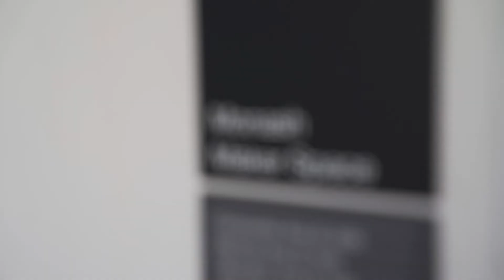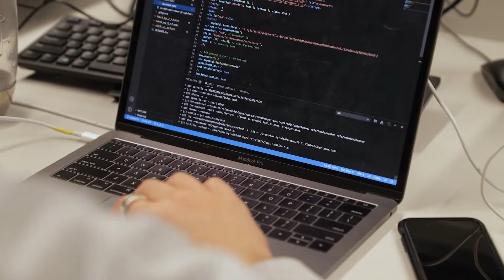Monash Student Teams Initiative - building tomorrow's industry professionals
Learn more about our award-winning student teams initiative. With 18 student-lead teams and over 800 students participating each year, the initiative helps you practice what you learn in class, make friends, compete on the international stage and develop vital career-ready skills and experience.